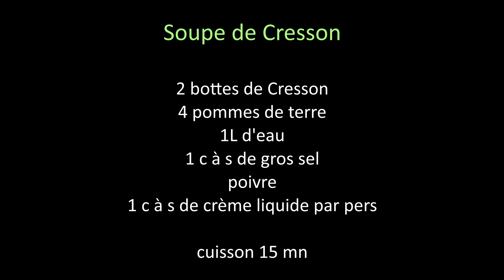Soupe de Cresson 🌿 légère prête en 15 mn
Voici une recette de soupe de Cresson 🌿 avec seulement 2 ingrédients :
2 bottes de Cresson et 4 pommes de terre
C'est une soupe prête en 15 mn, légère et saine. Le Cresson est une excellente source de vitamines, de fer, d'antioxydants et on en trouve de septembre à mai.

Bon appétit !